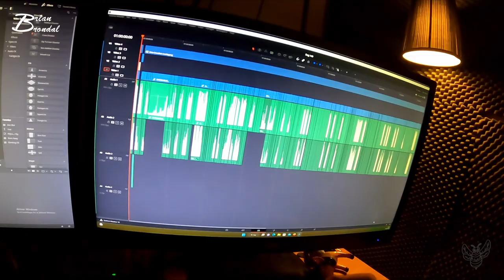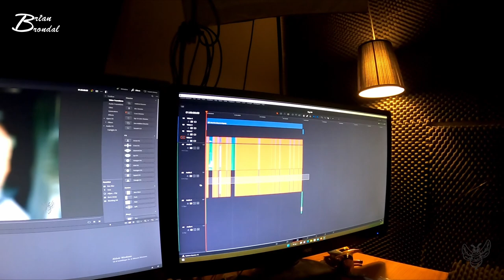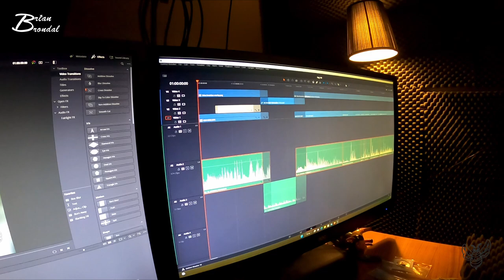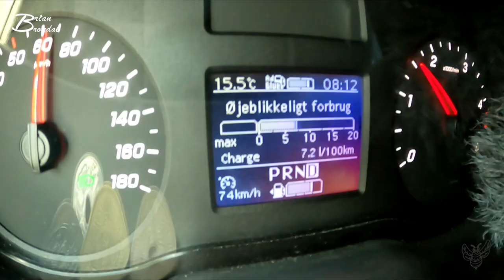Hvis ingen siger noget er der ingen til at opdage noget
Jeg er god af mig igen og jeg tænker ikke at det bliver opdaget hvis der er ingen der får noget af vide...

@madsjosiassen1289 jeg har kigget ind i det med lyden i den vlog du har skrevet på og jeg snakker om det i denne vlog også